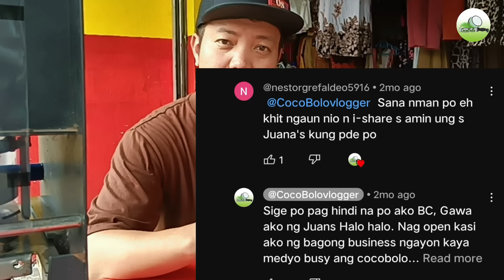VIRAL HALO-HALO ng JUANA'S nalaman ko paano gawin ang MILKY at CREAMY na pnipilahan ng mga customers